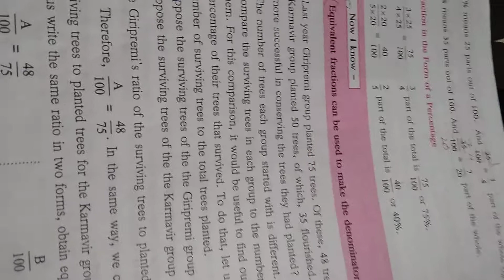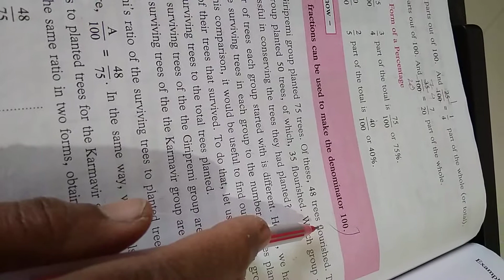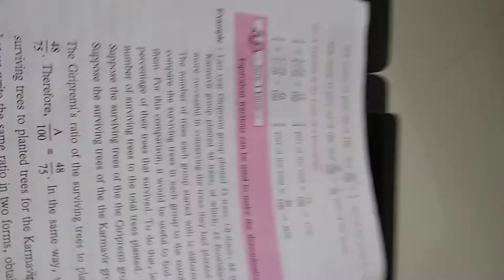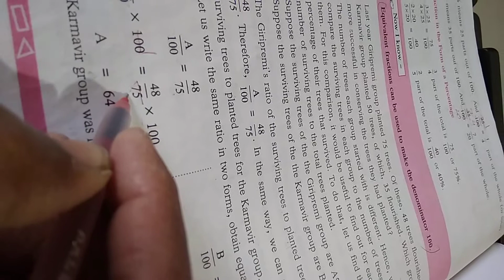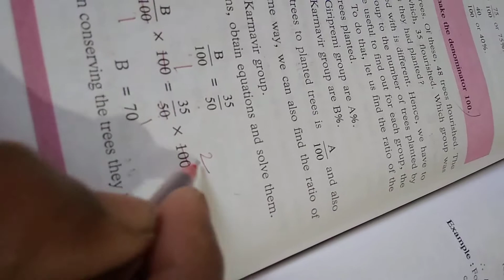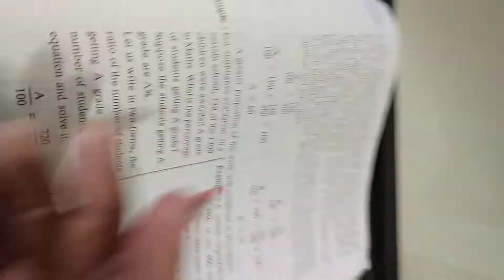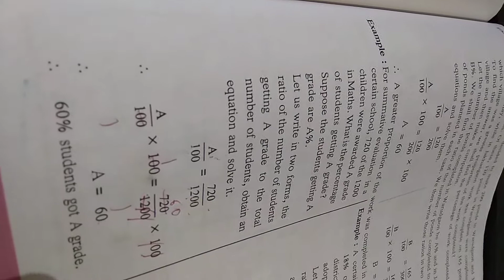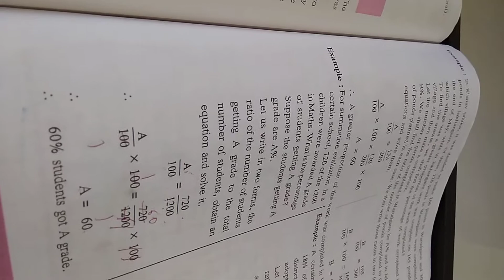Percentage _ previous knowledge (6th semi)